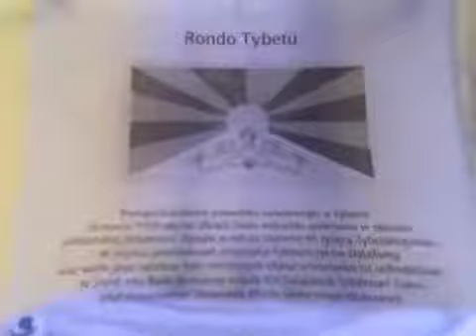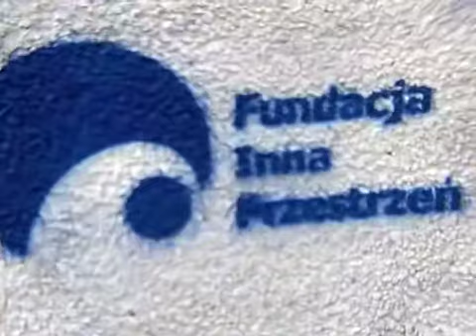NIE - WOLA mówi na Wolny Tybet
Dzielnica Wola nie ma dobrej Woli dla Tybetu.

Każda dzielnica ma swoją wolną wolę. Tymczasem Wola wybrała odstąpienie od zakończenia plenerowej galerii grafifiti poświęconej Dalaj Lamie.